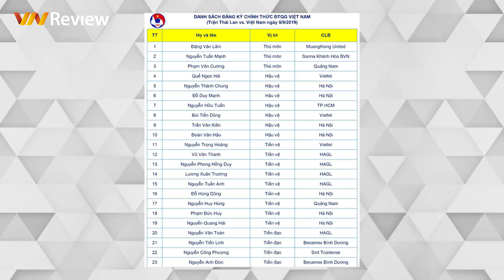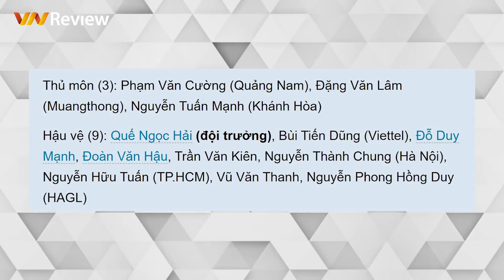Trực tiếp Việt Nam - Thái Lan hôm nay: Dự đoán đội hình đội tuyển Việt Nam - Thái Lan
Dự đoán đội hình đội tuyển Việt Nam - Thái Lan